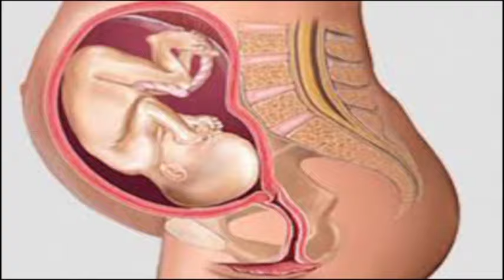सीएमओ कार्यालय के शौचालय पूरी तरह बदहाल स्वच्छ भारत मिशन की उड़ाई जा रही धज्जियां सीएमओ ने कहा जल्द